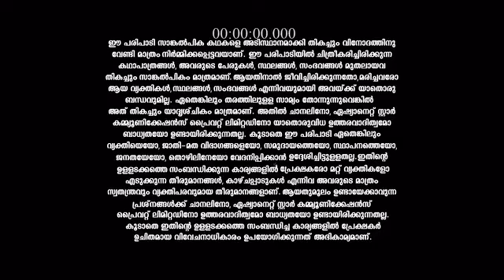Mounaragam_S1_E384_EPISODE_Reference_only.mp4